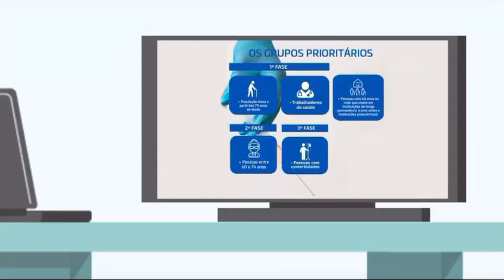Vacina contra a Covid-19 - Municípios unidos contra o coronavírus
▶️ Vídeo oficial da campanha Municípios unidos contra o coronavírus da CNM mostra a importância de toda a população se vacinar contra a Covid-19. Para isso, a entidade cobra celeridade na compra e distribuição das vacinas por parte da União - para que todos os brasileiros sejam protegidos! 🇧🇷

Compartilhe essa ideia! E quando chegar a sua hora, vacine-se! 💙💛